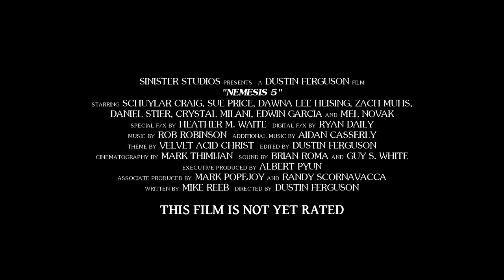'Nemesis 5' Theatrical Trailer 2018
Here it is! The new "theatrical trailer" for Nemesis 5!